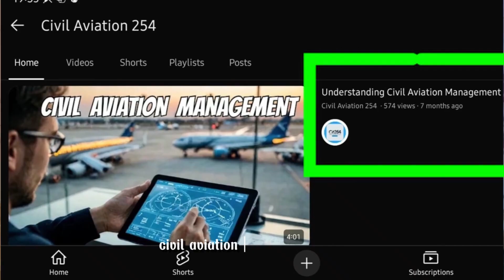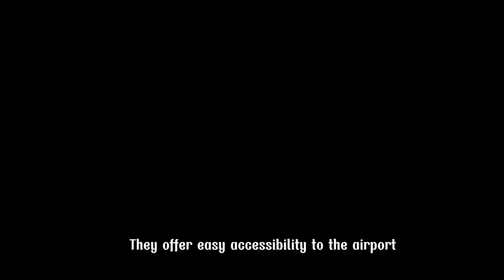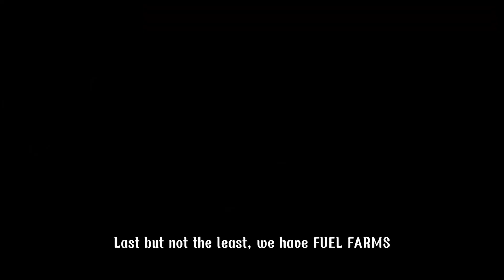PARTS OF AN AIRPORT: COMPONENTS EXPLAINED!!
Hey guys! In this video, we break down the various components of an airport infrastructure, from the moment you enter to the point of takeoff. We'll explore baggage handling, Airline operations, and even the intricacies of Airport management. A subscription would be lovely ❤️

In this short and clear guide, we break down the airport layout into Landside, Terminal Area, and Airside, with easy examples and visuals that bring everything to life! 🛬

💡 You’ll learn:
  - What happens from parking to boarding ✈️

  - What each zone does

  - Why this structure keeps airports running smoothly

Perfect for aviation students, travelers, and enthusiasts!

Song credits

Song: 289 _Calm Music
Artist: Original soundtrack
Album: Ambient Background Music